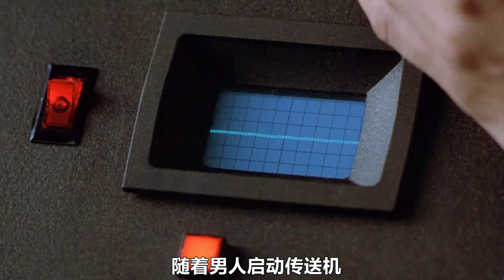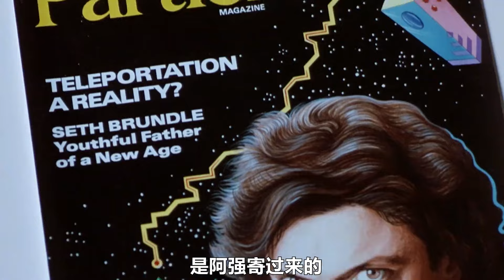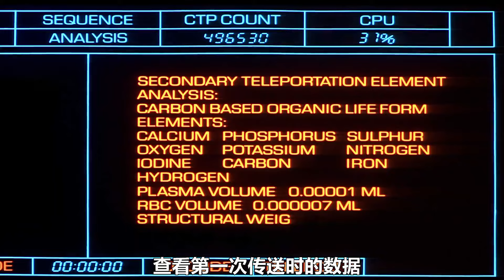男人制造了一臺隔空傳送機，卻把自己變成了蒼蠅怪